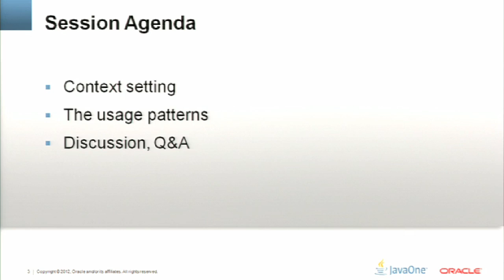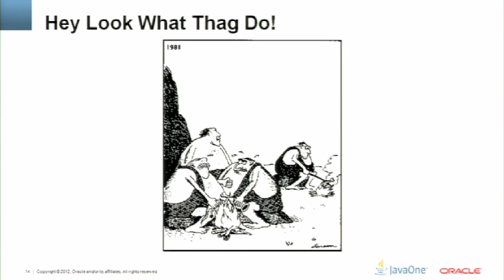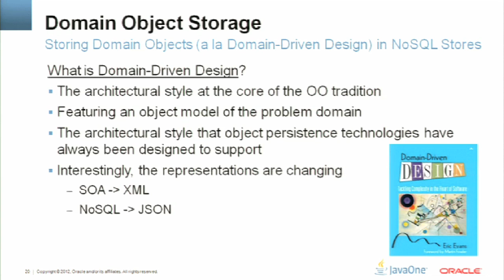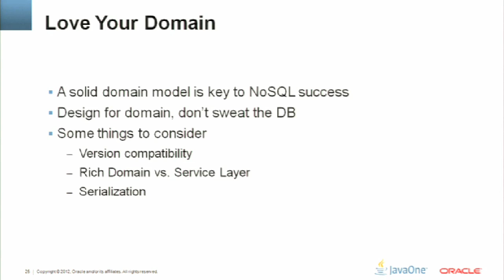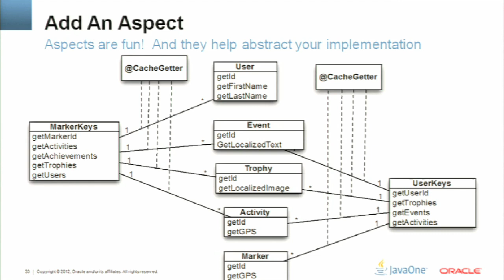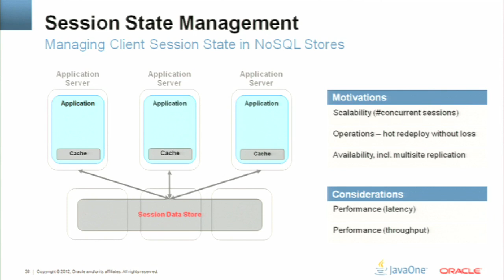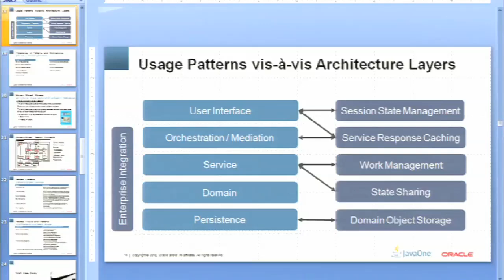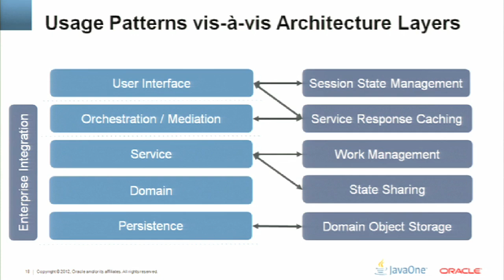NoSQL Usage Patterns in Java Enterprise Applications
The NoSQL movement has exploded onto the software scene in recent years, heralding a new era of "polyglot persistence" for enterprise applications. This session explores and codifies myriad usage patterns that have emerged for NoSQL technologies in the context of modern enterprise application architectures, illustrating them with examples drawn from recently launched production applications. Attendees will gain a model and a vocabulary for describing various uses of NoSQL stores in Java EE applications and an appreciation of the consequences, both positive and negative, of each usage pattern.